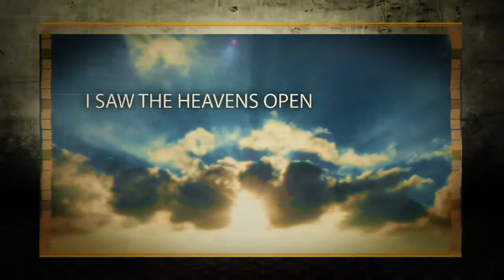Revelation Code 104